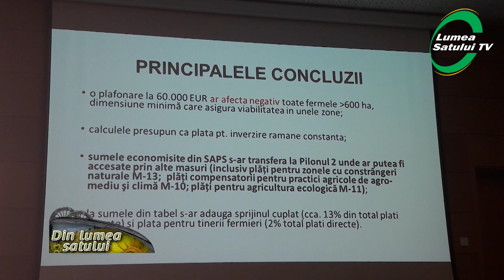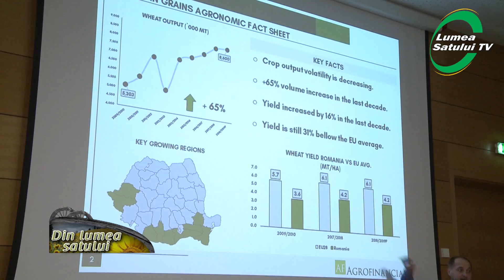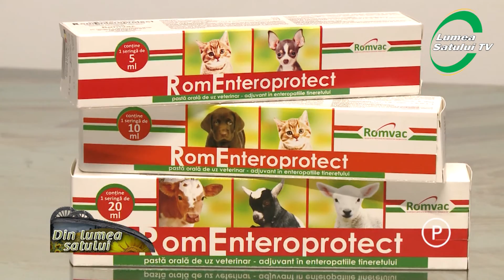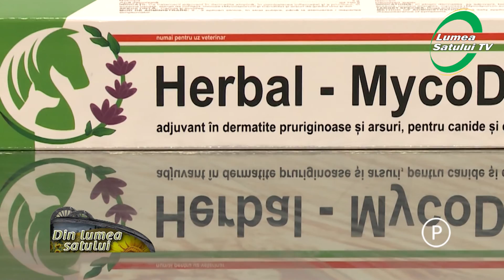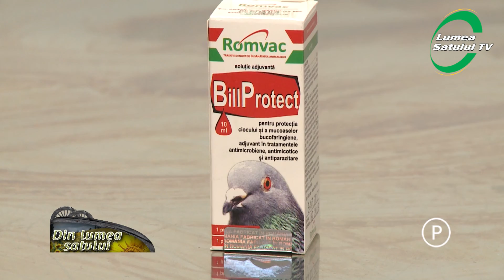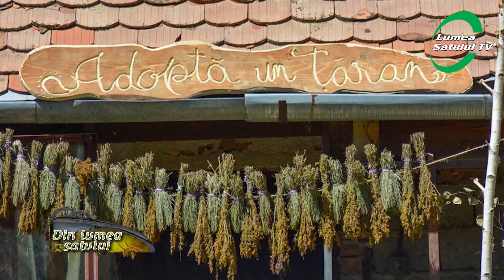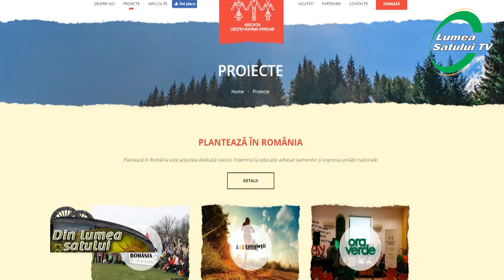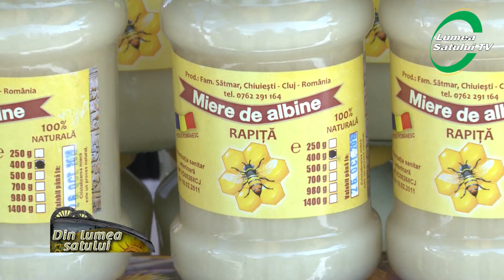Emisiunea "Din lumea satului" - 13 mai 2018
Emisiunea "Din lumea satului" difuzata la AGRO TV in data de 13 mai 2018